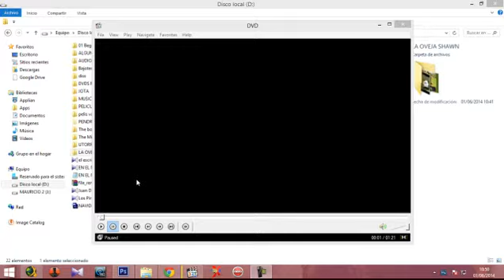La Oveja Shawn Custom DVD Menu